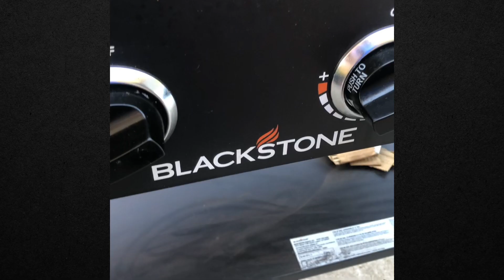Burgers on bBackstone